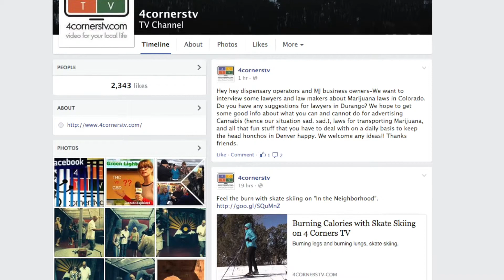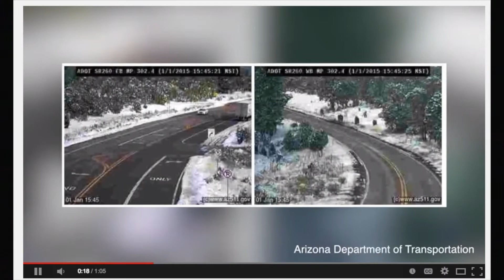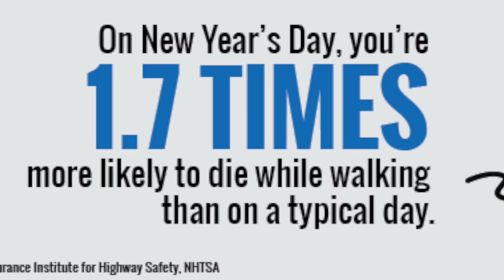Weird News, Buzzed Birds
We start the New Year off in a weird way.